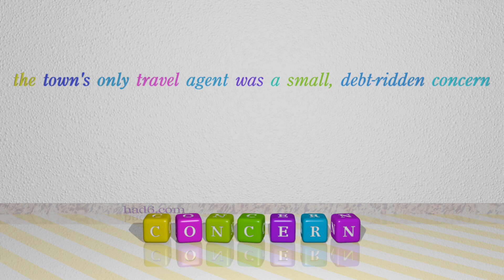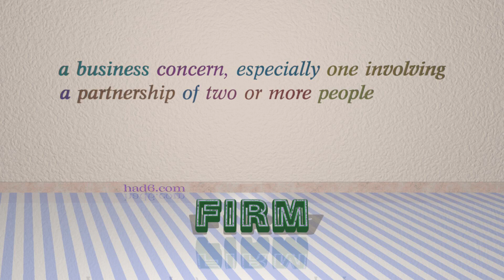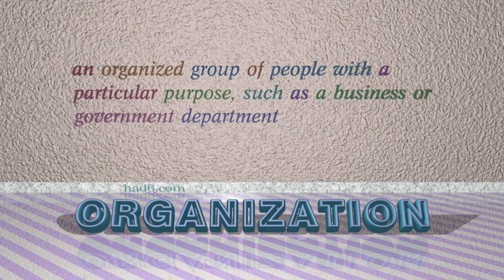corporation - 9 nouns similar to corporation (sentence examples)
This video examines corporation as a noun. Here, 9 nouns, which have meanings similar to that of corporation in standard English, are introduced through sentence examples. These synonyms help you to remember the meanings of this group of words for improving your vocabulary.